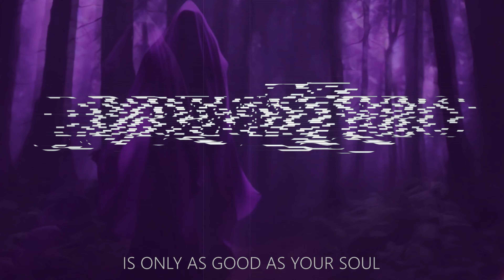DreamZero - VU (Official Lyric Video)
Welcome to the DreamZero YouTube page! This page is run by the bandmates BD and JoeyDrums. We do react videos, music updates, some gaming, and drop all our new music right here on this channel.